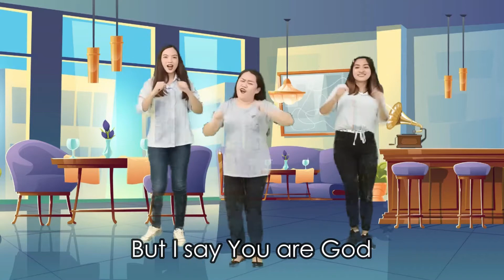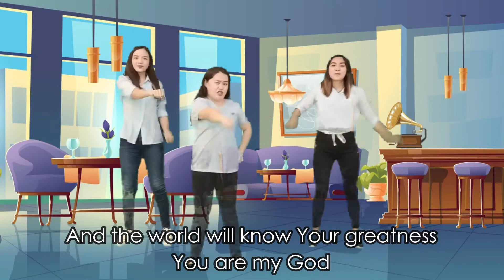Christian Dance for Kids - Shout Your Fame